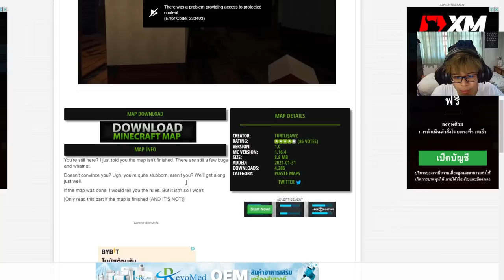ถ้า!?【"เราต้องจบแมพ ที่ ห้ามเราเล่นแมพนี้ให้ได้?? งงอะดิ มันไม่ให้เล่นอะ"】(Minecraft Map)